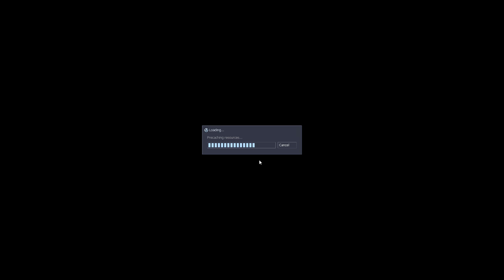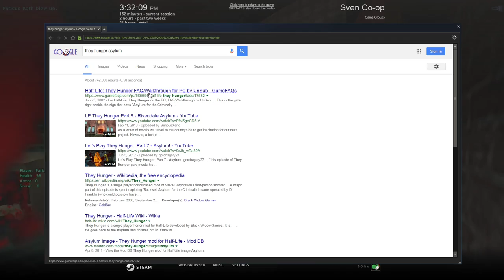Let's Play They Hunger - Part 6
We found the resting place of gus